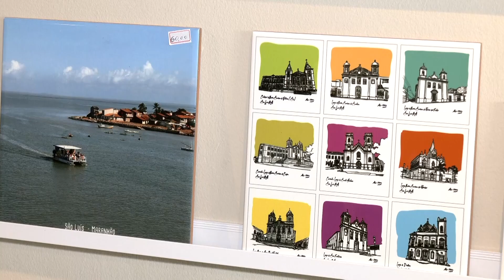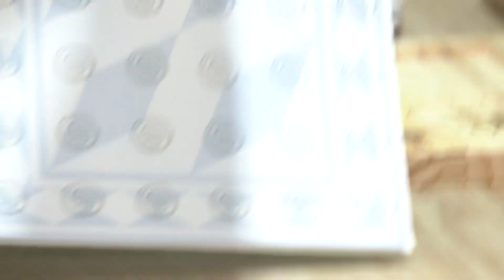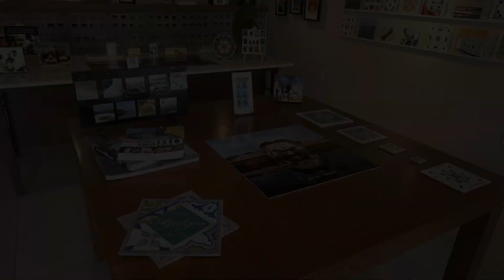Conheça o trabalho de artista visual na produção de azulejos que embelezam o Centro Histórico